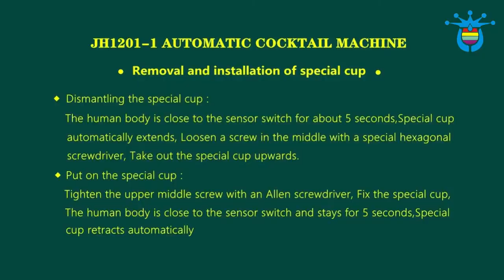powerful guidelines for Fully automatic cocktail machine Smart beer machine liqueur dispenser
In this video, I’ll show you powerful guidelines for Fully automatic cocktail machine Smart beer machine  liqueur dispenser.

The headquarters and R&D base of Zhongshan Jiuhong Robot Technology Co., Ltd. is located in the scenic Tanzhou Town, Zhongshan, Guangdong. It is a professional company that mainly produces and sells automatic bartending machine series. The company spent 15 years to overcome the difficulty of bartending and successfully invented Automatic bartender series products, the company has strong technology and research and development strength, has a number of core technologies and a number of international invention patents, the products have ROHS, FC, CE, FCC and other certificates, and the technical level is world-leading.

powerful guidelines Fully automatic cocktail machine Smart beer liqueur dispenser bestsmartwatch2020 40kcavitationultrasoundultrasonicweightlossbodyslimmingbeautymachine airpressuremachine alcoholglassbottleheattransfermachine madisonbeerinspiredoutfits bestsmarttoiletbidet countertopnitrocoffeedispenser adhesivetapemachine VIKING4ampfullyautomaticmicroprocessorcontrolledbatterycharger/maintainer#bestsmarttoiletreview